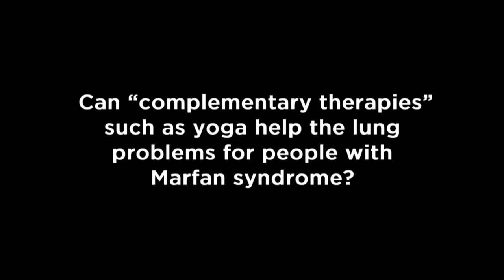Can "complementary therapies" such as yoga help the lung problems for people with Marfan syndrome?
Enid Neptune, MD, is an adult pulmonologist and developmental biologist at the Johns Hopkins University School of Medicine. Her research and clinical practice focuses on genetic determinants of airspace disorders and clinical evaluation of lung disease in patients with Marfan syndrome.